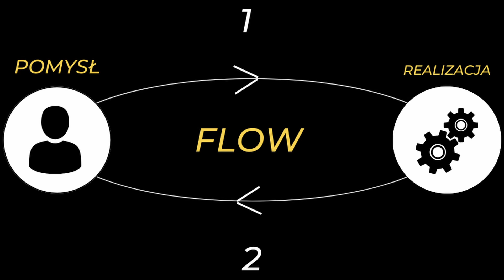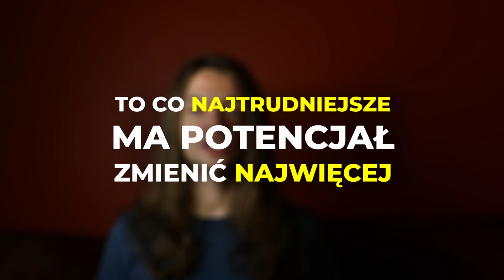MOCNE STRONY vs SŁABOŚCI na GITARZE... CO NAJPIERW ?... MAMY ze STEVEM INNE ZDANIE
👉Progres leży po stronie słabości.

👉Jeśli to co lubisz grać nie prowadzi do umiejętności, które musisz znać, trzeba przeznaczyć na to czas.

Dowiedz się:

👉Jak technika wpływa na granie muzyki.
👉Jak muzyka i technika wpływają na siebie nawzajem.
👉Czym jest wirtuozeria ?
👉Czym jest świadoma gra na gitarze ?
👉Podział gitarowych słabości i zalet.
👉Na co zwrócić uwagę ?

👉Nauka gry na gitarze
Gitara akustyczna, Gitara elektryczna, Gitara basowa, Ukulele
Goria Szkoła muzyczna

🎸Sprzęt:
Vintage V100 Seymour Duncan Phat Cat P90
Yamaha Thr 10
Martin DX1AE
Panasonic Lumix DC90m
Boya By MM1
Ukulele Laila UDW 2313 HG RED
Ukulele Ortega 25